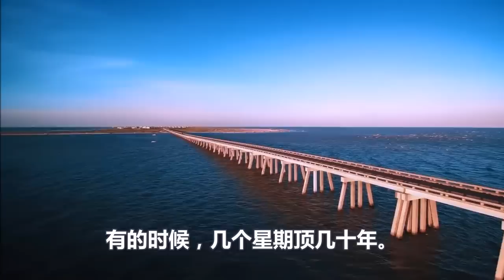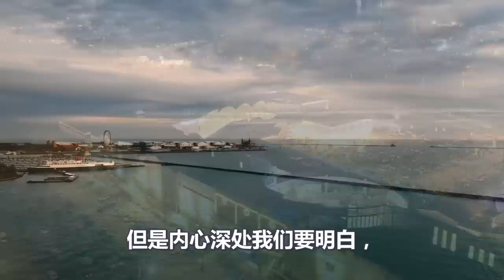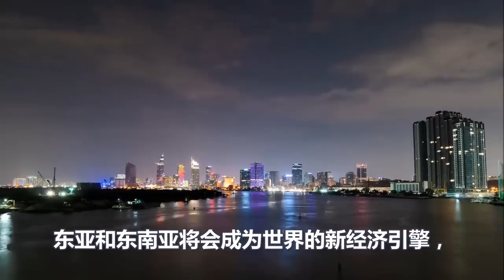打不垮俄罗斯、欧洲率先爆雷、美国饿疯了、